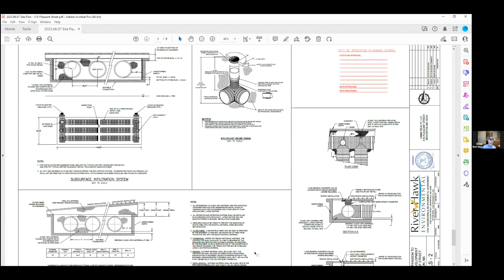Brockton Planning Board Meeting 8-10-23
The Brockton Planning Board meeting on Zoom Webinar